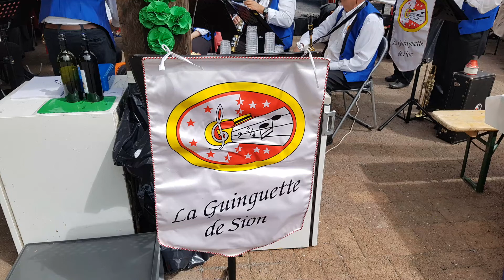La Guinguette de Sion lors de l'aubade à Vouvry le 20.05.2017 (partie 3)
La Guinguette de Sion est un ensemble musical qui anime le Valais central depuis 1963.

Les légendaires succès des Trenet, Kosma, Villard, Brassens, Angelis, Béchet ou Jones composent la majeure partie du répertoire. Les inoubliables mélodies sont enrichies des subtils arrangements de René Stutzmann, directeur – fondateur de la formation. Par les musiciens de variété, René est encore amicalement baptisé «le poète des enchaînements d’accords »

Les mélodies telles que Douce France, Les feuilles mortes, Les trois Cloches, Les copains d’abord, Dans les rues d’Antibes, Gondolier ou Soul Bossa Nova caressent toujours les oreilles sensibles aux timbres des saxophones, des trompettes, des trombones soutenus par les basses et les percutions.

Bien que la capitale valaisanne soit le berceau de la formation, les instrumentistes proviennent également de Bramois, Nendaz, Ardon ainsi que du Bas-Valais et du Chablais.

La Guinguette de Sion

Pieto Cortese
Boîte postale 618
1950 Sion